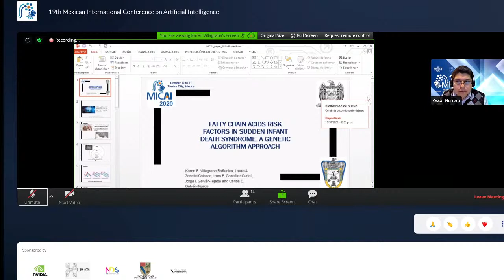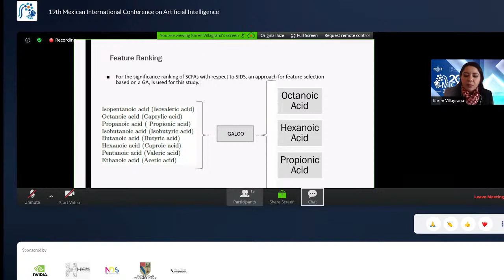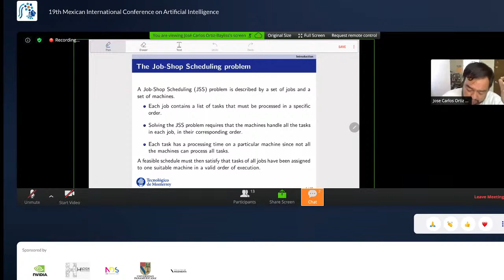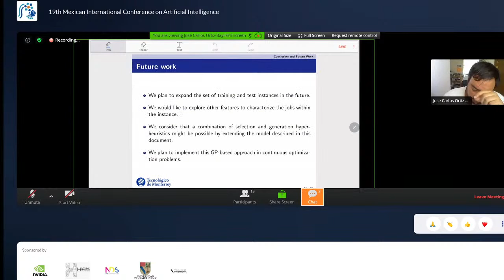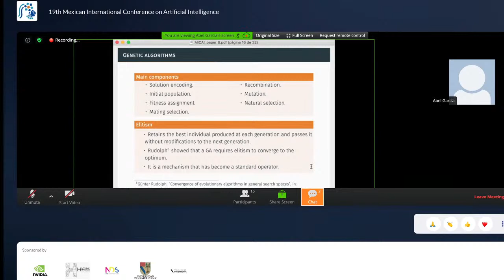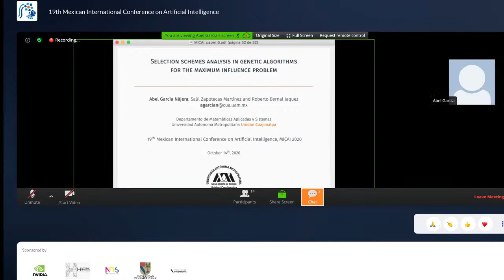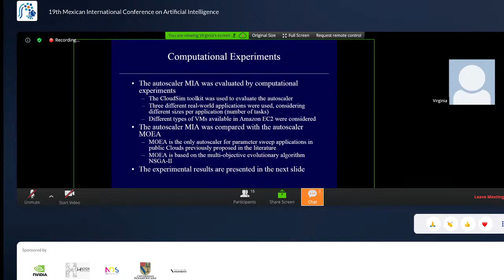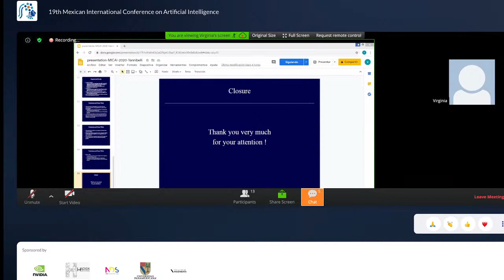Evolutionary and Metaheuristic Algorithms 1